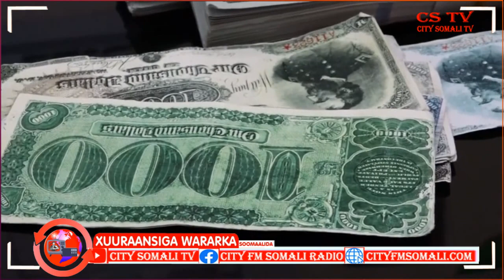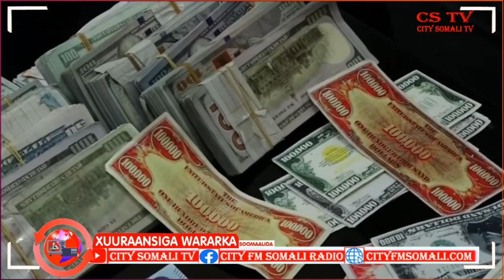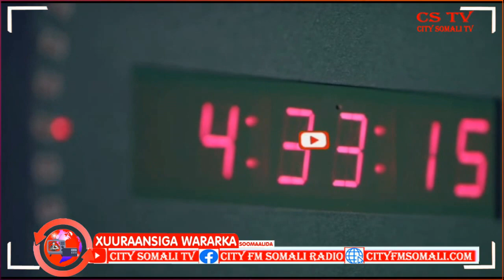Booliiska Gobolka Bari oo Gacanta ku dhigay Lacag Been Abuur ah iyo Digniin loo diray..........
Booliiska Gobolka Bari oo Gacanta ku dhigay Lacag Been Abuur ah iyo Digniin loo diray Dadka Soo gelinaya BY Ragge Xassan